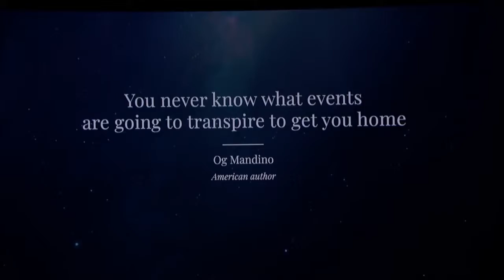Front Pictures Projection Act Delivers An Out Of World Performance America's Got Talent 2018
Front Pictures returns to AGT as a wild card with an act that's NEVER been seen on AGT.